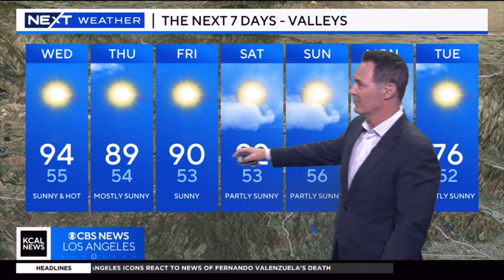PAUL DEANNO NEXT WEATHER OCTOBER 23